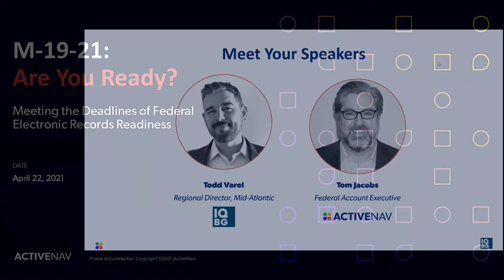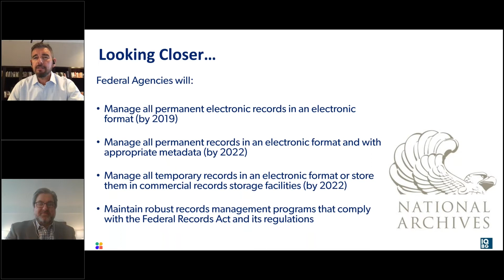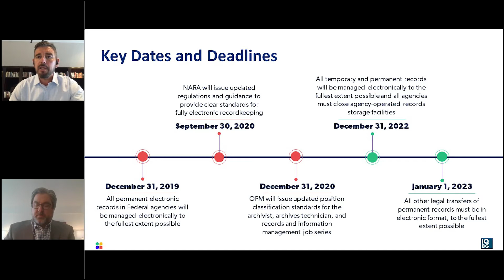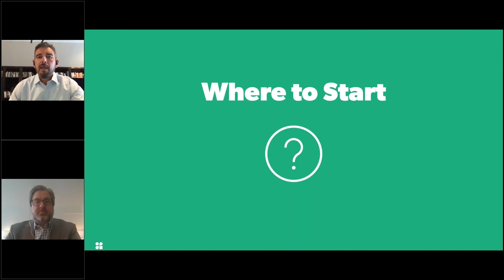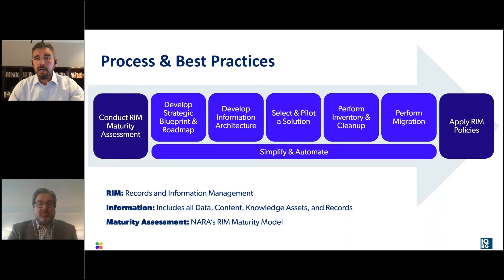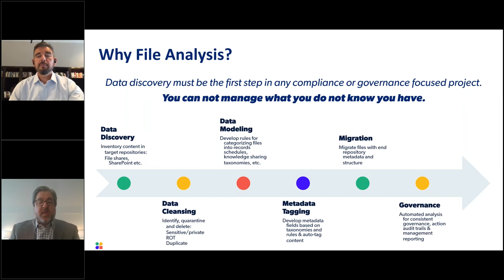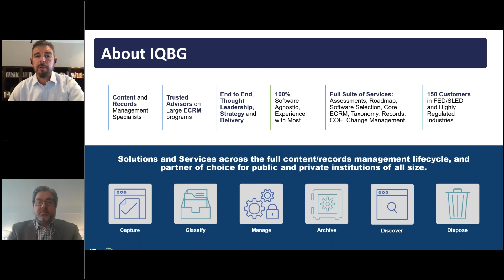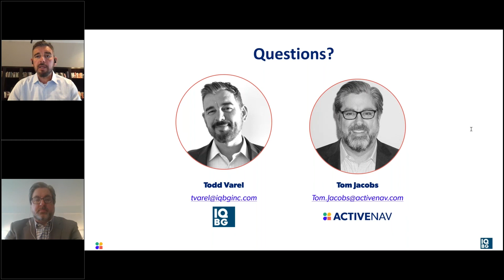M-19-21: Are You Ready? Meeting the Deadlines of Federal Electronic Records Readiness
The push to a paperless government is well underway. The first key M-19-21 deadline has come and gone – but new dates are rapidly approaching. Are you ready?

Even though it’s been over a year since the Office of the President and the OMB released the M-19-21 memo, agencies are still playing catch up. Many struggle to transition to a fully electronic environment because it requires entirely new processes – from content categorization to needing additional budget.

Is your agency on track to comply with this federal directive by December 2022? If not, don’t fret. Records management experts Tom Jacobs of ActiveNav and Todd Varel of IQBG  presented this 30-minute presentation packed with valuable insights and actionable tips to help you comply with M-19-21.

During this webinar, we covered…

• The “in’s and out’s” of M-19-21
• How to become compliant – and fast
• Best practices from agencies who have already addressed modernization requirements
• Strategies for next-gen federal records management